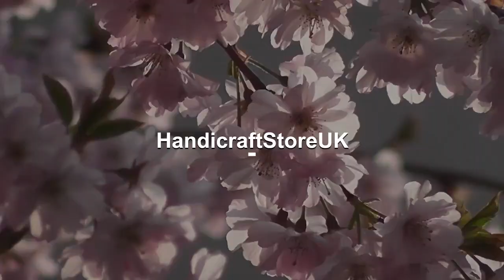Personalise on Horn Viking Beer Horn Mug/Tankard, Smooth finish Horn mugs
These beautifully handmade Viking drinking horn Mug with wooden base and sturdy handle from Buffalo/Ox Horn are perfect re-enactment piece or gift for any special occasion. Perfect for mead, ale, or any beverage, this mug will be the centerpiece of your next feast or celebration. Embrace the ancient tradition and bring a touch of the Viking age to your home with this powerful symbol of strength and courage. ⚡️ ETHICALLY SOURCED GENUINE OX HORN ⚡️ No cattle are harmed as the horns are sourced ethically. The natural variations and texture in the horn adds character and make each mug unique. ⚡️ HANDMADE BY SKILFUL ARTISANS ⚡️ All our horn products are meticulously handmade by our artisans one piece at a time. There may be a slight variation from one item to the other. Such variations are inherent in the creation of handmade products. ⚡️ PRODUCT FEATURES ⚡️ • Top quality Viking Drinking Horn Mug • Fashioned from genuine Ox Horn, each of them original and unique. • Sturdy Handle for ease of holding • Ideal for water, ale, beer, wine and more • comes with a wooden base (mango wood) • Smooth Polished exterior • Waterproof Interior • Food safe lacquer coating that does not leave an after-taste • Durable and long lasting • Not for hot liquids, microwave, or dishwasher • Hand wash and towel dry ⚡️ PERSONALIZATION ⚡️ · When personalized option is selected, please enter the TEXT and FONT to be personalized in the personalization section that you'd like us to engrave on the mugs and/or the base (based on your selection). · When personalization on Both Horn and base is required, please send us both the information. · If no Font is selected, we will use the font that looks best with the text provided (we generally use F8: Monotype Corsiva) · If there are any issues, please send us a note or email and we will get back to you before processing your order. For Personalization on the Horn: o Only 6-8 characters including spaces and special characters per line would be possible as we can only engrave on the flat surface of the horn. Maximum of 3 lines per horn mug. For Personalization on the wooden base: o We can fit in 15-20 characters spanning over multiple lines. ⚡️ DIMENSIONS & CAPACITY ⚡️ Height - Approximately 6"+ tall Capacity – 300-400ml of liquid Material - Real Cattle Horn (ox) ⚡️ QUALITY GUARANTEE ⚡️ We take pride in our handcrafted Viking Horn Products and stand behind their quality. Each product is thoroughly inspected before being shipped to ensure that it meets our high standards. In the unlikely event that you receive a damaged or defective item, we offer a 100% satisfaction guarantee. Your satisfaction is our top priority and we are dedicated to delivering the finest products to our valued customers. ⚡️CARE INSTRUCTIONS⚡️ - Hand Wash every time before use - Use Towel gently right after wash - Clean your horn items in lukewarm running water with mild soap or solvents. Dry off the items directly - Keep your horn items separate from sharp utensils 🔸 1 mug provided per listed price 🔸 Colour, Shape, Size may vary due to natural organic products. 🔸 We are UK based company; all our products are shipped from the UK.